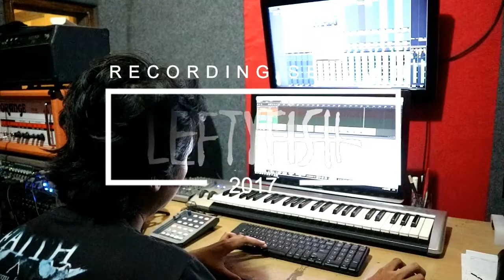LeftyFish - Trombone Recording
In this recording :
Bayu Atmojo (Sri Plecit / Aurette And The Polska Seeking Carnival) on trombone.

Take on 17 April 2017 / Watchtower Studio, Yogyakarta.
Engineered by Winan Pratama